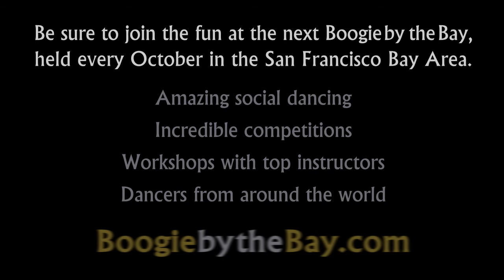Michael Norris & Melina Ramirez - 2005 Boogie by the Bay (BbB) - Champions Strictly Swing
Michael Norris and Melina Ramirez compete in the Champions Strictly Swing at the 2005 Boogie by the Bay (BbB), held in the San Francisco Bay Area, and sponsored by the Next Generation Swing Dance Club of San Francisco.

Watch the entire 2005 competition playlist, including Champions Jack & Jill, Champions Strictly Swing, Classic and Lindy Showcase Divisions